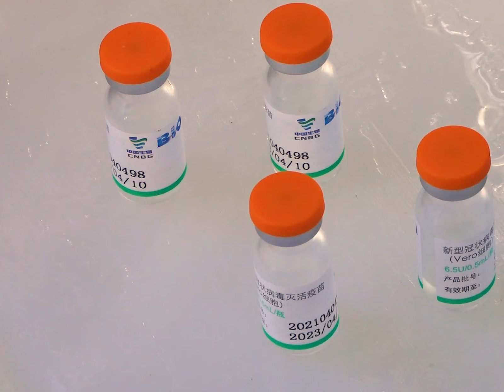¡Nuestra prioridad es la salud! ahora desde los 30 años pueden vacunarse contra el Covid-19